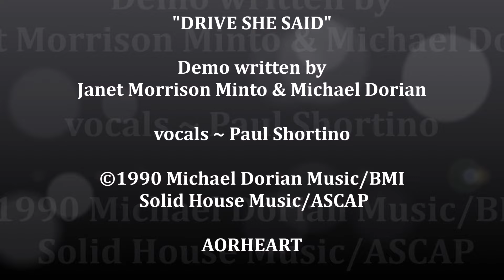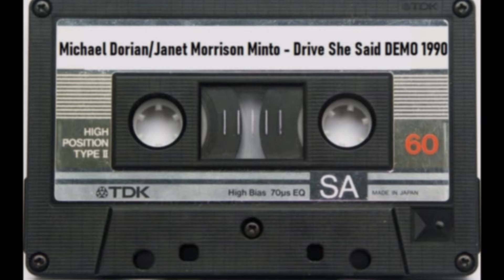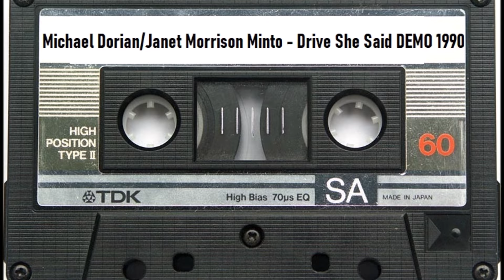JANET MORRISON MINTO ~ Drive She Said (aorheart) Demo 1990, vocals Paul Shortino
Here's a song entitled "Drive She Said" written by one of the best songwriters of our beloved AOR / Melodic Rock genre ! It was written by Janet Morrison Minto in collaboration with Michael Dorian in 1990. It was recorded in Janet's home studio and mixed by Chris Minto. The lead vocal was done by Paul Shortino, of Quiet Riot and Rough Cutt, guitars by Mitch Perry. The Background vocals were done by Janet and Lorraine Frisaura.

Janet Morrison Minto is best known for her collaboration with Pamela Moore Barlow in the '80s under the name BARLOW / MINTO. They have written awesome songs for various AOR / Melodic Rock bands, some of which can be found on the ALIEN album from 1988. A real classic ! Together with top singer GENE MILLER they released the fantastic album FAKE I.D. - Dreaming Ezekiel in 1997 on the MTM label. It is an honor for me to release this song for Janet Morrison Minton. The songs she wrote in collaboration with other artists should really be heard by fans of the genre !

Here are the lyrics to DRIVE SHE SAID ...
Vs.1.  The woman is a lethal weapon
          Sheathed in silver and black
          She’ll pick you up and drain you dry
            Just like a bottle of Jack
            Hey  I’m a slave to the pull of it all
            Let’s get naked as the day we were born
            Take the bull by the horns and
 CH.1.  DRIVE SHE SAID
            DON’T LOOK BACK – DON’T THINK TWICE
            DRIVE SHE SAID
            MAYBE I’LL MAKE YOU A MAN TONIGHT
 Vs.2.   Red leather reeks of obsession
            With out-runnin’ the law
             I never knew the urge for love
             Could rub a woman so raw
             Ooo I’m just a fool for the French in her kiss
             You aint seen nothin’
             What kinda woman’s raunchy as this
            DRIVE SHE SAID
 CH.2   DRIVE SHE SAID
             I ’M SO HOT – MY FLESH IS FIRE
             DRIVE SHE SAID
 BR.      Don’t turn around – don’t slow down
             Tonight is straight ahead
              She’s got the juice to wake the dead
              I’m wide awake myself
              Come on baby Drive She Said
Tag     Oh don’t you know I gotta go for the sleaze of it all
             Yes indeed – if you please – Baby baby lay it on
 CH.     DRIVE SHE SAID

I would like to thank you very much Janet Morrison Minto for this great song and all your information and the very pleasant contact !!!

AORHEART